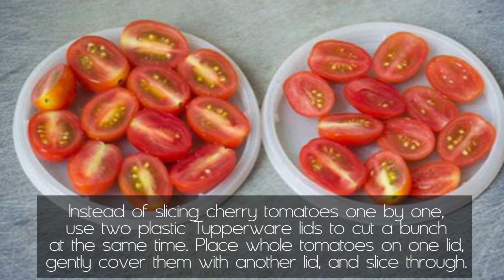10 Normal Kitchen Tools That Can Be Used In New Ways You Probably Never Realized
Discover new tricks that your ordinary kitchen tools can accomplish that you've probably never even realized were possible